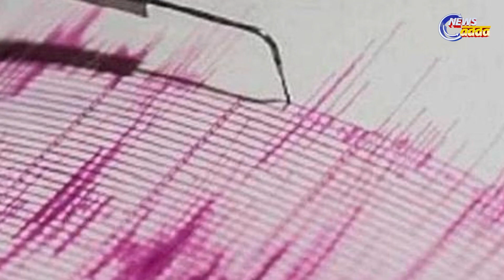Earthquake May Hit India Soon ! Fact Check | News Adda Odisha